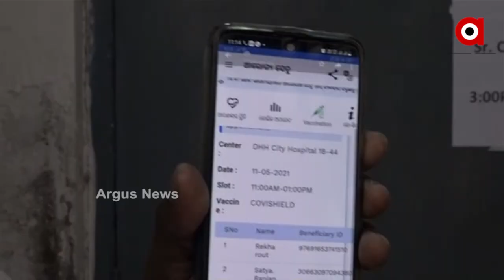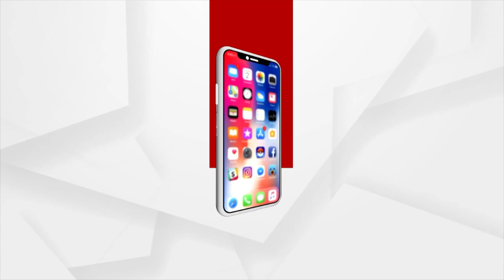ଆକାଉଣ୍ଟ ଖାଲି କରିଦେଇ ପାରନ୍ତି ସାଇବର୍ ଲୁଟେରା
ତରବରିଆ ଭାବେ ଡାଉନଲୋଡ୍ କରନ୍ତୁନି ଏସଏମଏସ୍ ଲିଙ୍କ. ଟିକା ନେବା ପାଇଁ ଆପଣଙ୍କ ମୋବାଇଲକୁ ମେସେଜ ଆସୁଛି କି? ସତର୍କ ହୋଇଯାଆନ୍ତୁ ...